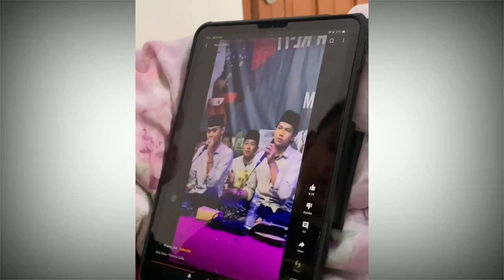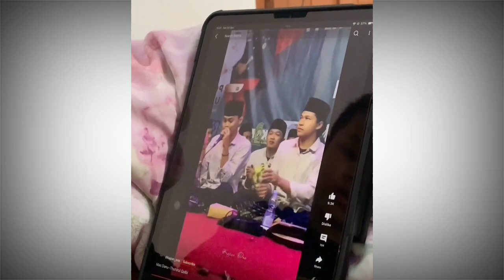Akhirnya Gala Sky Berjumpa dengan Teteh Siska dan Main Bareng